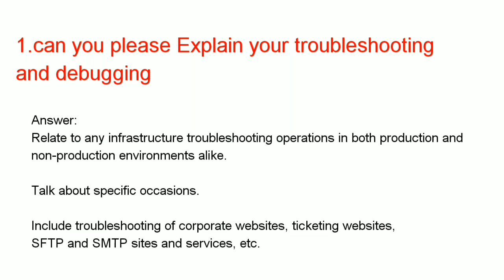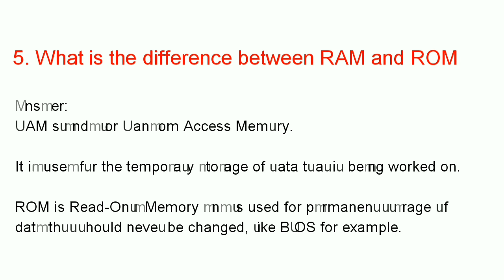CS /IT interview questions Answers part- 3 Learning daily skills developed Genius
Install Learn.